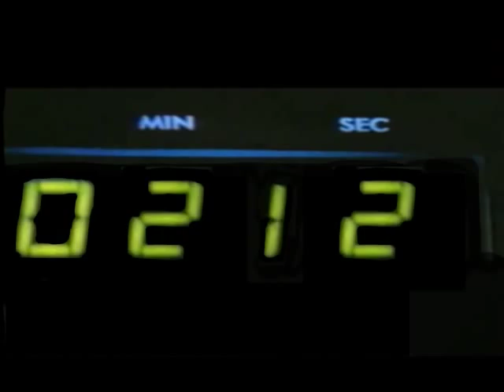BattleCry@WPI 13 Trailer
BattleCry@WPI 13 Trailer - Credit for scenes to Apollo 13 the Movie.